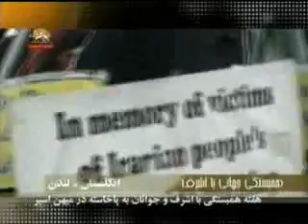Hambastegi Ba Ashraf Engelestan Landan